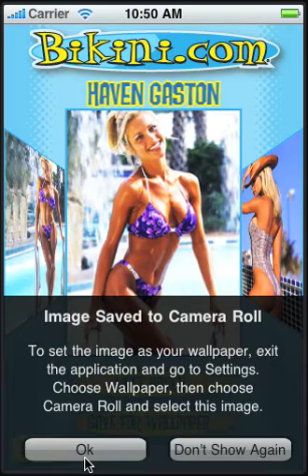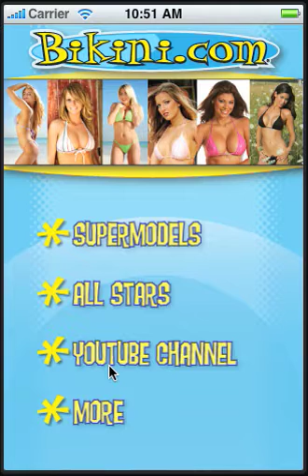Bikini.com Supermodel Party - iPhone App Demo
/ Beautiful girls and the beach are as American as apple pie.  Who better than the experts at Bikini.com, the Worlds Biggest Beach Party, to bring you the most bikinilicious bikini models on the planet! As the ultimate authority on eyepoppingly hot bikini models, weve selected our favorites to showcase just for you.  These models have appeared on MTV, VH-1, Playboy, Hooters, Hawaiian Tropic, FHM and Maxim, as well as many popular TV shows. Our millions of fans over the years will tell you -- we have excellent taste and we live for this stuff.  So grab your surfboard, download the Bikini.com Supermodel Party and let the party begin!